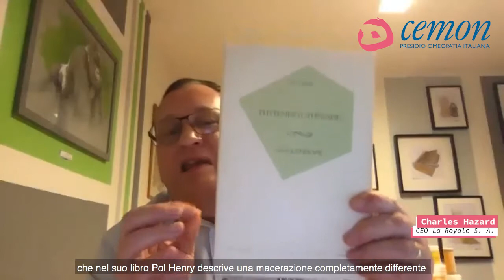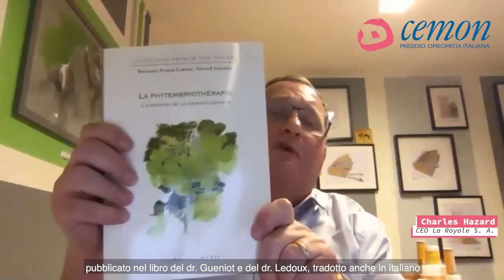Fitoembrioestratti: produzione e peculiarità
Intervista a Charles Hazard,  CEO di La Royale  S.A. Alla scoperta dell'affascinate mondo della produzione di fitoembrioestratti.